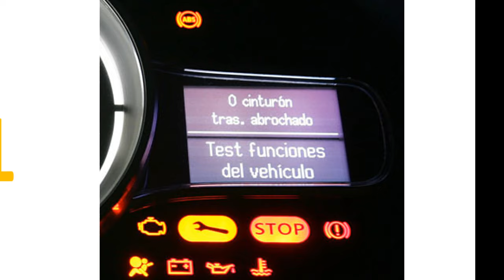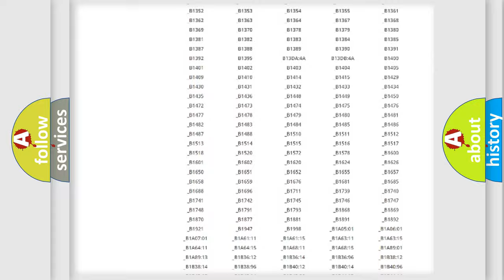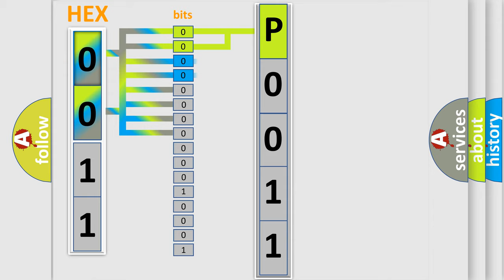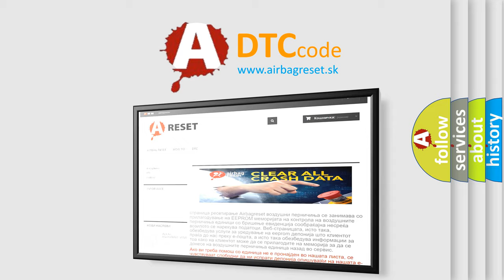DTC Saturn P0011 Short Explanation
Contents:
0:21 Basic DTC analysis according to OBD2 protocol standard.
1:48 Insight into programming
2:58 A diagnostically understandable description of the Diagnostic Trouble Code
3:05 Basic error definition

Make:
Saturn
Code:
P0011
Definition:
CAN: Instrument cluster Audi only
Description: